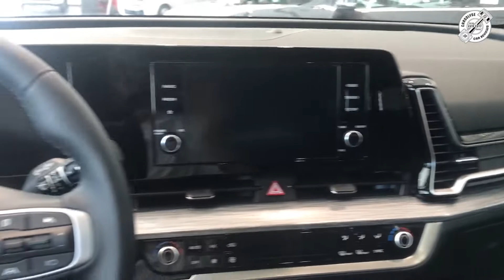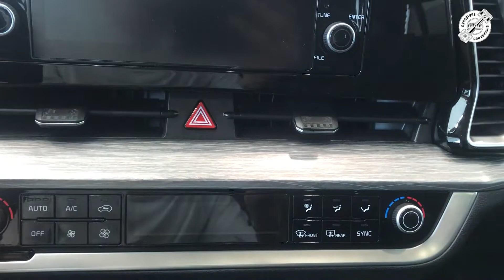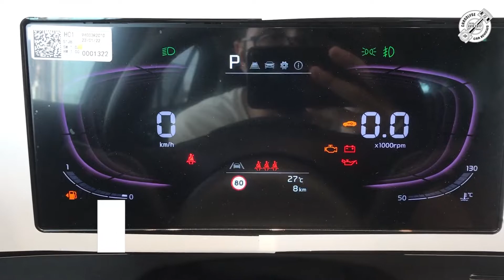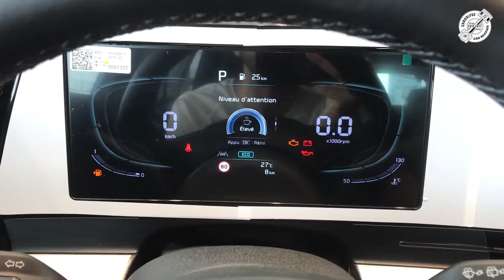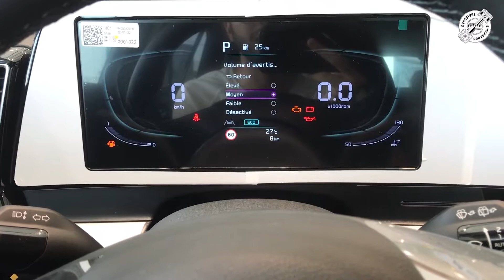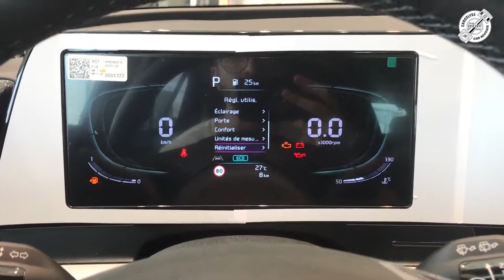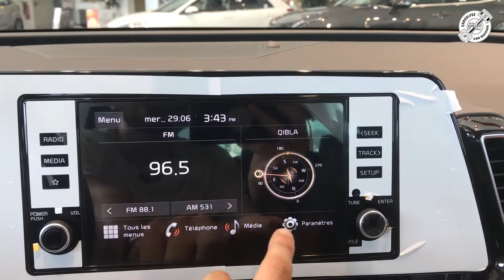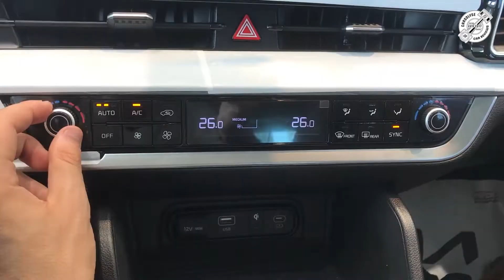KIA SPORTAGE 1.6 L T-GDI 7-DCT SX | 2022 كيا سبورتاج | ELLE VA DÉCIMER SES CONCURRENTS !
KIA SPORTAGE 1.6 L T-GDI 7-DCT SX

ENERGIE Essence
PUISSANCE FISCALE 10 CV
PUISSANCE (CH.DIN) 180 CH
COUPLE 265 nm 1500 tr/min

BOÎTE Automatique
NOMBRE DE RAPPORTS 7
TRANSMISSION Traction

CONSOMMATION URBAINE 7.6 L/100 km
CONSOMMATION EXTRA-URBAINE 5.6 L/100 km
CONSOMMATION MIXTE 6.3 L/100 km

VOLUME DU COFFRE 591 L

ABS
AIRBAGS Frontaux | Latéraux | Rideaux
ANTI-PATINAGE ESC
ASSISTANCE AU FREINAGE FCA
ASSISTANCE AU MAINTIEN DANS LA VOIE LKA | LFA
ANTI-DÉMARRAGE ÉLECTRONIQUE
CONTRÔLE DU ROULIS DE LA REMORQUE TSA
FIXATIONS ISOFIX

ACCOUDOIRS Avant | Arrière
AUTORADIO 4 haut-parleurs | Commandes au volant
BOÎTE À GANTS RÉFRIGÉRÉE
CONNECTIVITÉ USB | Apple Carplay | Android Auto | Bluetooth | Commande vocale | Chargeur de téléphone sans fil
ECRAN Tactile | 8 pouces
SELLERIE Cuir
SIÈGES Électriques | Chauffants | Ventilés
VITRES Teintées | Lunette et vitres arrières sur-teintées
VOLANT Cuir | Chauffant | Multi-fonctions

AIDE AU STATIONNEMENT Radar arrière | Radar avant | Caméra de recul
ANTIBROUILLARDS LED
BARRES DE TOIT
ELÉMENTS EXTÉRIEURS COULEUR CARROSSERIE
FEUX À LED Feux de jour | Avant | Arrières
JANTES En aluminium | 19''
PHARES Full LED | Adaptatifs

AIDE AU DÉMARRAGE EN CÔTE HAC
ALLUMAGE AUTOMATIQUE DES FEUX
BOUTON START & STOP Démarrage mains libres
CLÉ INTELLIGENTE Accès mains libres
COFFRE À BAGAGES Ouverture et fermeture motorisée
CLIMATISATION Automatique | Bizone | Ventilation arrière
DÉTECTEUR DE PLUIE
DIRECTION ASSISTÉE
FERMETURE CENTRALISÉE À distance
FREIN DE PARKING ÉLÉCTRIQUE
SÉLECTEUR DE MODES DE CONDUITE Confort | Sport | Eco
RÉTROVISEURS EXTÉRIEURS Électriques | Dégivrants | Avec clignotants intégrés
SIÈGES AVANT RÉGLABLES EN HAUTEUR Conducteur et passager
RÉTROVISEUR INTÉRIEUR Anti-éblouissement
SYSTÈME DE DESCENTE EN CÔTE DBC
VITRES ÉLECTRIQUES Avant/Arrière
VOLANT RÉGLABLE En hauteur et en profondeur
MODÈLES SIMILAIRES

GARANTIE : 5 ans
PRIX : A PARTIR DE 146 980 DT TTC